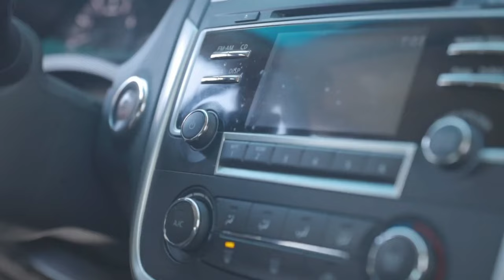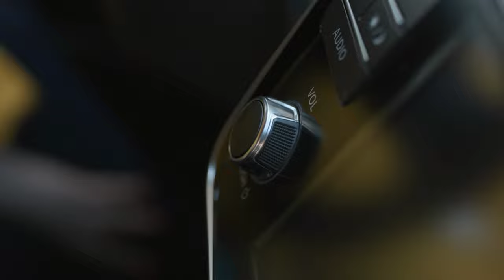Miss You Tôi nhớ bạn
Song created on Udio by RHQ-ACME in Vietnamese
Flexclip - Video clips
LandR - Audio Master

Lyrics
Tôi nghe tiếng mưa rơi trong phòng
Với trái tim đau này, cô đơn chất chồng
Nhớ lời anh nói, từng nụ cười, ôi
Giờ chỉ còn lại nước mắt, lẻ loi
[Chorus]
Vì anh nhớ em, Vâng, vâng, tôi nhớ bạn
Đêm dài không tiếng nói, mất nhau rồi
[Verse 1]
Bạn nói tôi chỉ nghe những gì tôi muốn
Bạn nói rằng tôi nói chuyện như vậy mọi lúc, vì vậy
Và tôi nghĩ những gì tôi cảm thấy thật đơn giản
Và tôi nghĩ rằng tôi không thuộc về
[Chorus]
Và bây giờ tôi sắp rời đi
Bây giờ tôi biết rằng tôi đã làm sai điều gì đó
[Verse 2]
[Chorus]
[Verse 3]
Những ngày ấy, nắng vàng trong mắt trong
Tôi và anh, đôi ta cùng đan tay
Giờ đây lối xưa cũng thành vô nghĩa
Vì tim tôi đã chẳng còn nơi anh
[Bridge]
You say I only hear what I want to
But I can't help feeling blue
[Verse 3]
[Chorus]
[Verse 3]
[Bridge]
[Verse 4]
Ngày ấy ngọt ngào, nay xa chẳng vời
Em, tiếng cười, làn gió lùa tóc bay
Chẳng còn nữa, yêu thương vụt bay
Thanh xuân mình đắm say, giờ tan biến
[Chorus]
Nhớ từng đêm, dấu yêu đã xa rời